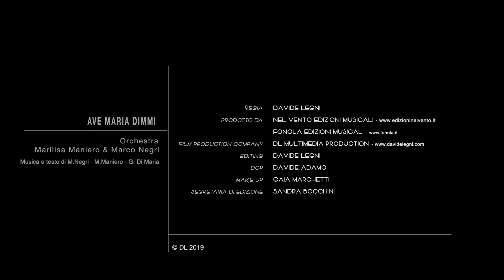Marilisa Maniero & Marco Negri - Ave Maria Dimmi (Video Ufficiale)